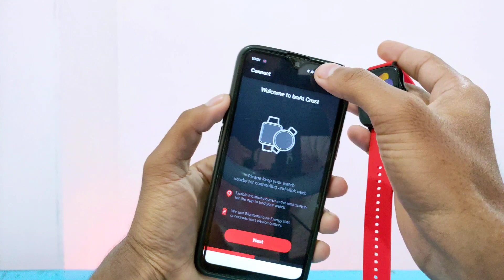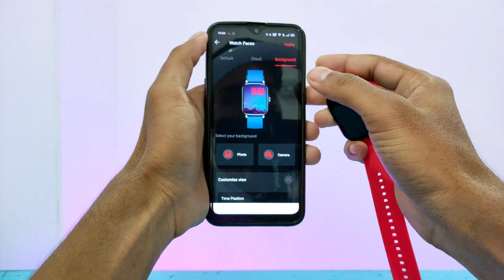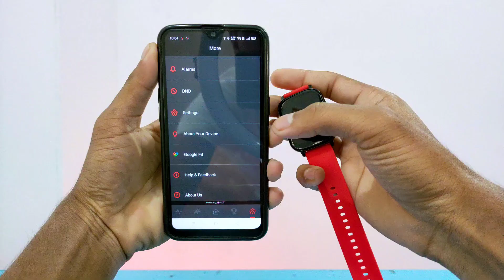boAt Watch Vertex - Complete Reviews About Usage & Self Opinions !!! boAt Crest App Pairing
Hai Guys Es Video Me Es Video Me Hm Apko boAt Watch Vertex Ka Usage & Self Opinion Ke Bare Me Batayenge Sath Ese boAt Crest App Se Kaise Pairing Ke Bare Me Batayenge...